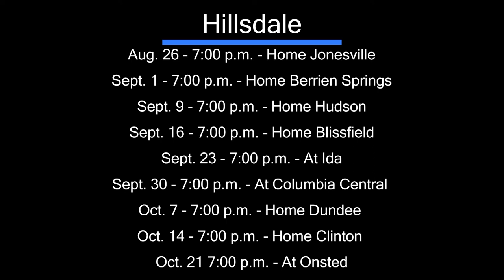Road to the Gridiron 11 Player Preview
Hear from the players around the County as they discuss their teams and their goals for the 2022 football season.